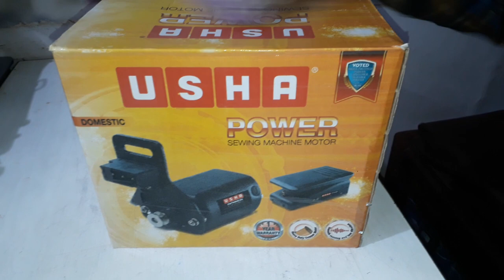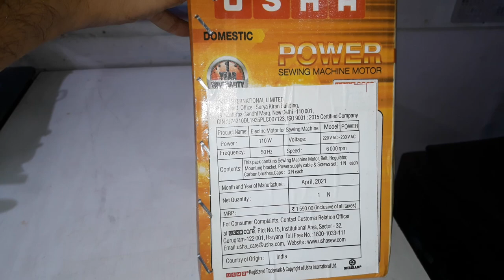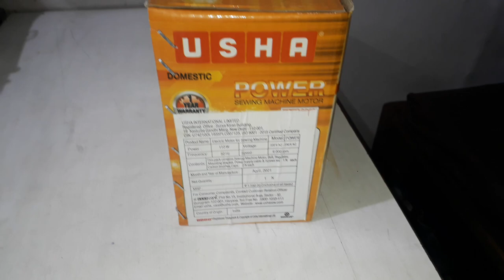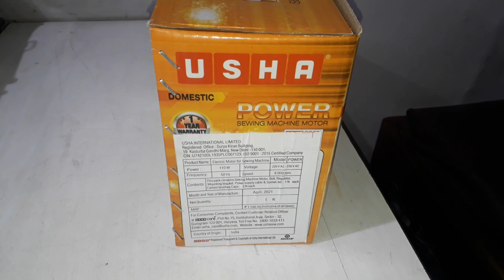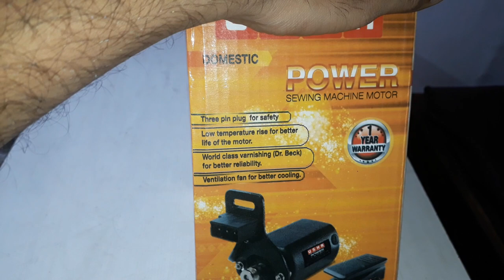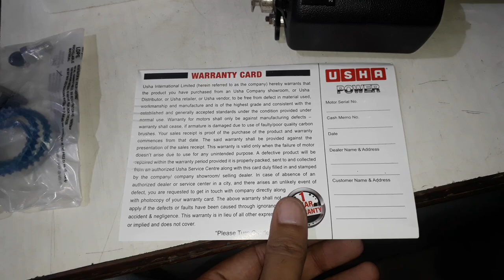Usha domestic 1/20 HP sewing machine motor110 watt.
Price 1350 including tax

How to fit motor in sewing machine?